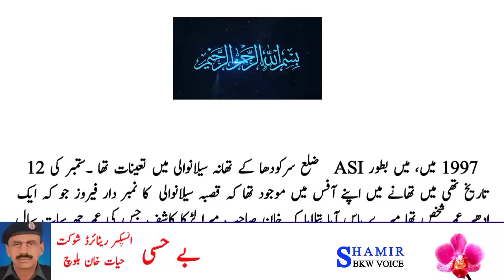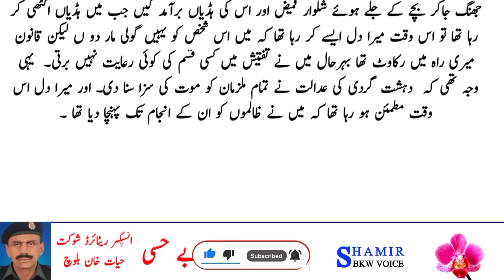shamir bkw voice | Behisi | inspector shoukat hayat balouch | police stories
author : inspector retired shoukat hayat khan balouch of sargodha